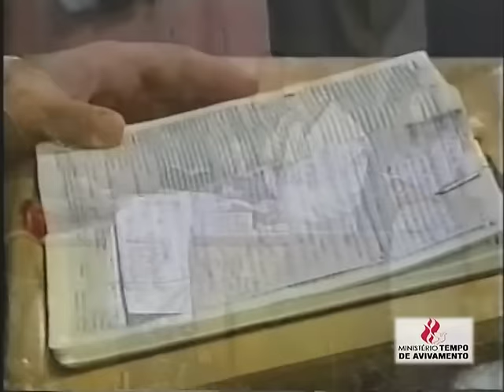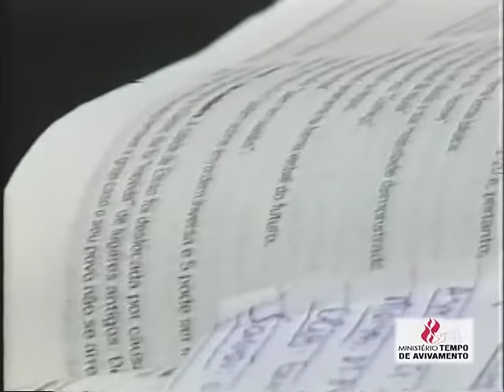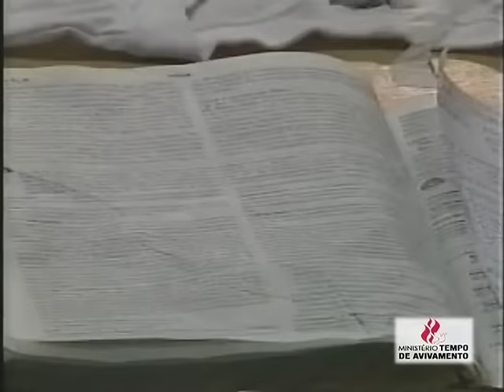O DIA DA PROVAÇÃO, PASTOR MARCO FELICIANO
TEXTO BÍBLICO: APOCALIPSE 2:1-3

`1 "AO ANJO DA IGREJA EM ÉFESO ESCREVA: ESTAS SÃO AS PALAVRAS DAQUELE QUE TEM AS SETE ESTRELAS EM SUA MÃO DIREITA E ANDA ENTRE OS SETE CANDELABROS DE OURO."

2 CONHEÇO AS SUAS OBRAS, O SEU TRABALHO ÁRDUO E A SUA PERSEVERANÇA. SEI QUE VOCÊ NÃO PODE TOLERAR HOMENS MAUS, QUE PÔS À PROVA OS QUE DIZEM SER APÓSTOLOS MAS NÃO SÃO, E DESCOBRIU QUE ELES ERAM IMPOSTORES.

3 "VOCÊ TEM PERSEVERADO E SUPORTADO SOFRIMENTOS POR CAUSA DO MEU NOME E NÃO TEM DESFALECIDO."

EFÉSIOS 6:13

"13 POR ISSO, VISTAM TODA A ARMADURA DE DEUS, PARA QUE POSSAM RESISTIR NO DIA MAU E PERMANECER INABALÁVEIS, DEPOIS DE TEREM FEITO TUDO."